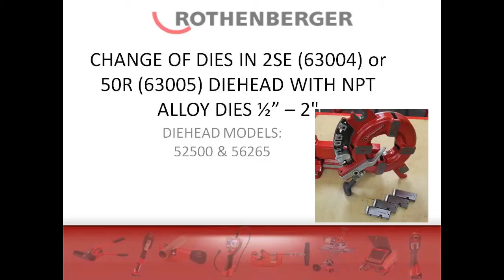Change of Dies on 2SE/50R Die Head With NPT Alloy Dies ½" -- 2"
This video explains how to change dies in the ROTHENBERGER
2SE and 50R Die Heads